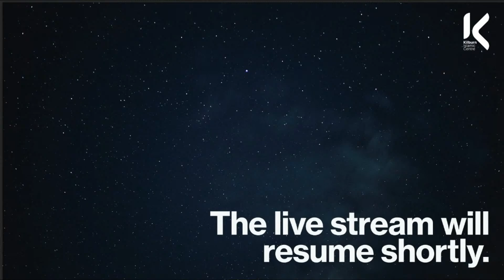LIVE STREAM] Journey to the Hereafter - Ustadh Ibrahim Khan - Lesson 2